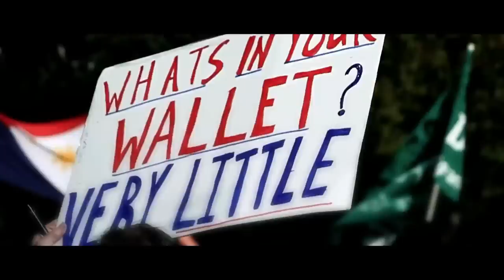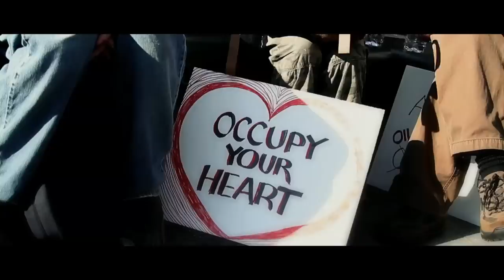Talib Kweli - Distractions, prod. OhNo (Official Video)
Directed by Darryl Phillips, of ICU Media

Message from Talib Kweli about the song:

    "A little less a year ago, I got a beat from one of my favorite producers, Oh No, that I felt would be a perfect sound bed for the album I was working on, Prisoner Of Conscious. As I played the beat over and over trying to write lyrics, I kept finding myself distracted. By the TV, by twitter, by trivial things. I realized then that the beat was asking me to write about Distractions.

    Beats talk to me. They tell me what to rap about, they suggest a guest for the song. One of the things I was distracted by was the news coming from Tahrir Square last year. The Arab Spring was unlike anything I've seen in my lifetime. Beginning with a vegetable cart owner named Mohammed Bouazizi setting himself on fire in Tunisia to protest general unfair treatment, the Arab Spring spread like wildfire to Sudan and then to Egypt, as thousands of protestors occupied Tahrir Square to call for corrupt president Hosni Mubarak to step down.

    The first line that I wrote for my song Distractions was, "they say it ain't about the spoils of war, but turn around and tell you how much more the oil will cost." This was inspired by the Arab Spring.

    Fast forward to September, 2011. Occupy Wall Street exploded into the collective consciousness of the world, but it started right here in New York City. I didn't understand that this protest was something that was ongoing at first, so I did not pay much attention in the beginning. However, when I saw my contemporaries like Lupe Fiasco bringing blankets and Immortal Technique making multiple trips, I knew this was something I had a responsibility to be involved in.

    I went to Zucotti Park the day after I arrived back in NY. I traveled with Jamie Kilstein and Allison Kilkenny from Citizen Radio, and res, my partner in Idle Warship. What I saw made me proud of my hometown. Sure, I probably saw some homeless people. If the homeless aren't in the 99 percent, who is? What was more prevalent was the organization, the sense of community. I saw students, musicians, wall street types, blue collar types, older activists and fresh faced newbies. It was the most democratic, American thing I had ever witnessed. And to think, it was inspired by the Arab Spring, just like my song!

    I was asked to address the crowd at the General Assembly, which is a daily gathering to discuss the issues at hand and how the people can move forward. Even though I am accustomed to being an entertainer, the thought of addressing people who were literally giving everything they had to this cause was a bit overwhelming. It was in that moment that I made the connection between my song Distractions and OWS. I sort of sputtered out Distractions, because this was the first time I was ever saying it out loud.

     The response to it has been nice, largely because a clip of it has made the rounds online. However, it wasn't me kicking a verse that resonated the most with the people actually at Zucotti Park, it is what I said from my heart. When I stopped rapping and addressed the people directly, I had, in my opinion, a bigger impact. It showed me the humanity of the movement. We were one, stripped of our titles. I strive to be a great artist. But I also strive to be a greater man.

    I am not here to convince you one way or the other about Occupy Wall Street. I know how I feel about the movement and that's good enough for me. I was so inspired by what those people are doing for our future that I wanted to celebrate them in the video for Distractions. I had some reservations about it. I did not want to appear like I was capitalizing. I hope that people see this video as I intended it, as a love letter to the Occupy Movement everywhere. Here it is, enjoy!

For more information on Occupy Wall Street, including how you can participate, please

     One love to my good friend Darryl Phillips, who always comes through for me and speaks truth to power.

    - Talib Kweli